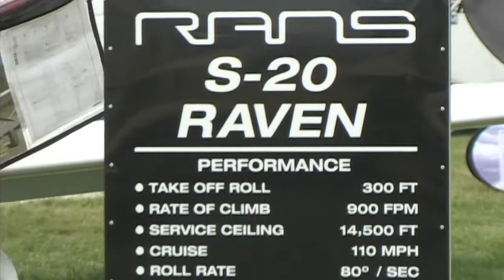RANS Raven S20, RANS Aircraft's new S 20 Raven light sport aircraft.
- RANS S20 Raven - Dan Johnson gives us a look at the RANS S20 Raven, light sport aircraft from RANS Aircraft during the E.A.A. Airventure Sport Aviation Convention held at the Wittman Regional Airport in Oshkosh Wisconsin.
The RANS S-20 Raven is the best of two great planes that have been in production at RANS since the 80's. We took the wings, tail, fuel system, and aero servo ailerons from the S-7S Courier, and engine system, control sticks, flap lever, rudder pedals, seats, and instrument panel from the Coyote II S-6S. The intent was to answer the many requests for a side by side bush plane, equal to or beyond the Courier.

Construction is straight forward and classic. The proven wing features our special 3" and 2" custom extruded spars, airfoil struts, and stamped aluminum ribs. All welded 4130 steel fuselage and tail complete the fuselage.

Design features that will make the plane an easy project include: Welded steel fuselage and tail (all welding is completed at the factory) CNC drilled spars that eliminate almost all critical drilling and locating of holes. One-piece stamped ribs are punched with final hole sizes, and many parts are anodized eliminating the need to prime or corrosion proof. The kits are very detailed and supplied with all critical components. Builders only need to supply, engine, prop, paint, avionics, and fluids.